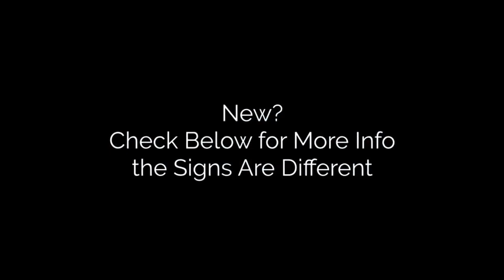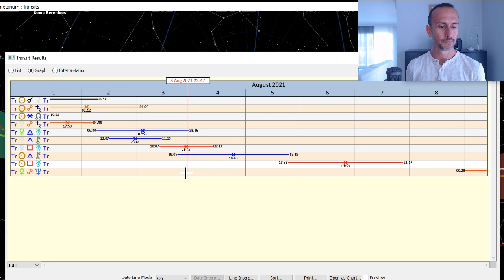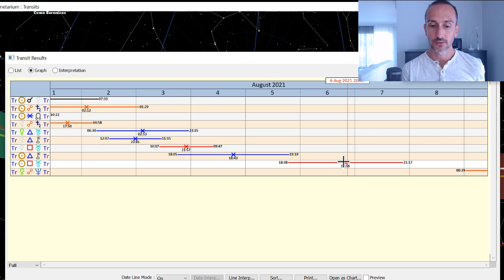Weekly Horoscope August 2nd to 8th 2021- True Sidereal Astrology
The weekly horoscope for August 2nd, 2021 has a New Moon at the end of the week completing this current lunar month. Squares with Uranus this week remind us of the importance of getting outside our comfort zone in healthy ways, and being mindful of any rash or impulsive decisions. The Sun and Mercury entering Leo adds to the importance of expressing ourselves, having fun, and doing what we love this week.